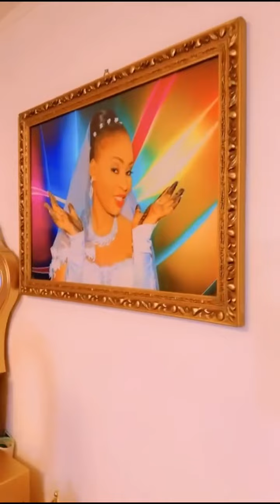DJINETIGUI MATHIA KONE CHEZ DJINETIGUI NANA ZERBO PARIS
Djinetigui mathia koné de la coté d’ivoire chez djinetigui nana zerbo en france